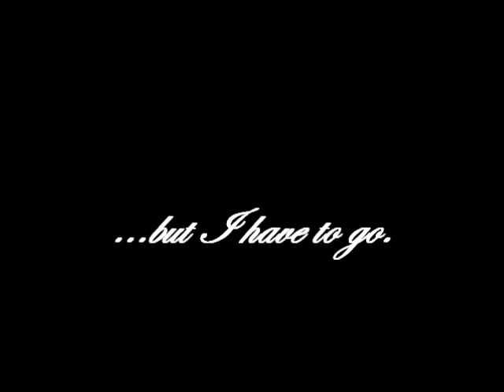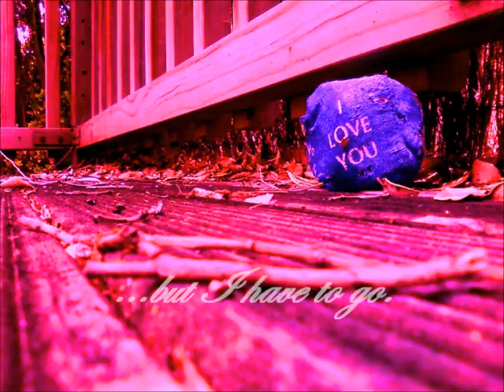Looking For A Home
A song I wrote in September.

"I burn for the wrong that I sought,
And heal for the right that I know."

OpL2 Song #251
Composed 2010, Gisborne, New Zealand